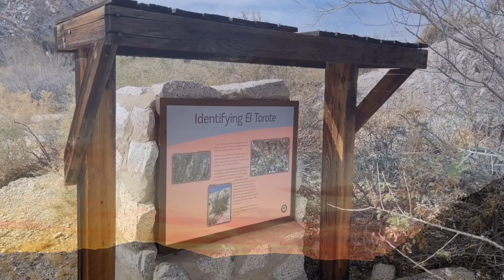Indian Gorge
Short hike on a beautiful March morning

Indian gorge, Tecote trail.